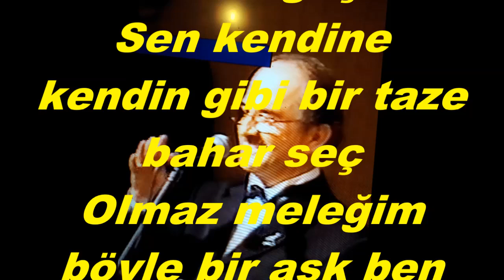Saim GÜMÜŞ-Ben Gamlı Hazan Sense Bahar Dinle De Vazgeç (Peşrevli) (HİCAZ)R.G.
SOLİST:
*SAİM GÜMÜŞ*
VİDEOYU YAPAN
*RECEP GAYRETLİ*
GÜFTE:  SITKI ANGINBAŞ
BESTE:  MELAHAT PARS
USUL:  AKSAK
MAKAM:    HİCAZ
VELİ DEDENİN HİCAZ HUMAYUN PEŞREV İNİ TÂKÎBEN
Ben gamlı hazan sense bahar dinle de vazgeç
Sen kendine kendin gibi bir taze bahar seç
Olmaz meleğim böyle bir aşk ben de vakit geç